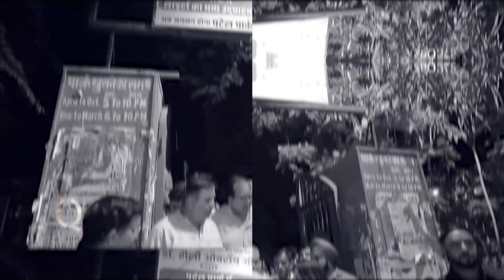Patel Nagar के MCD Park में Light का भव्य उद्घाटन करने पहुंची Shelly Oberai | AAP Delhi